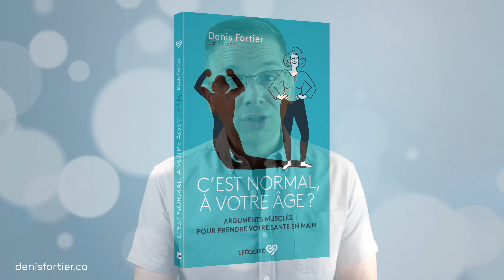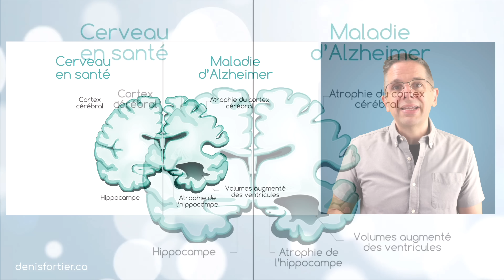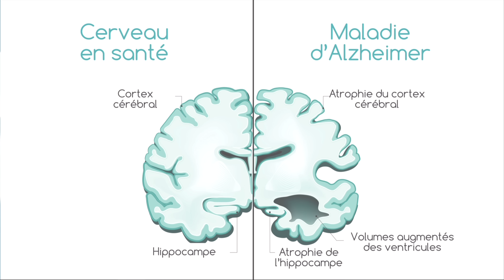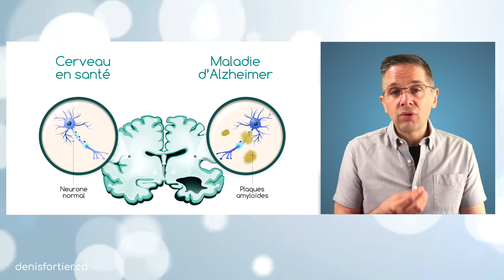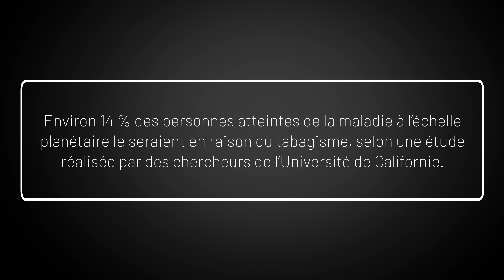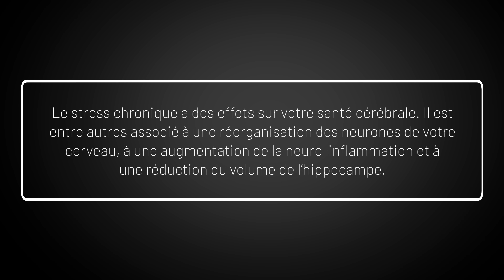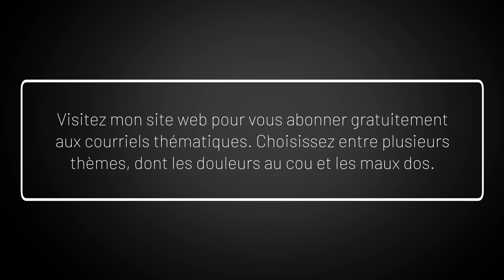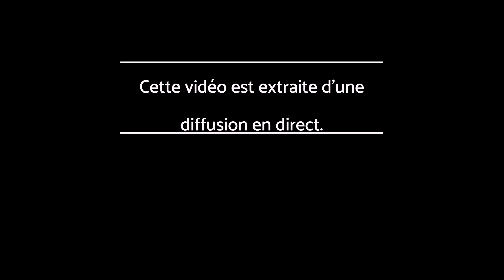Réduire le RISQUE de la maladie ALZHEIMER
La maladie d’ Alzheimer est la forme de démence la plus fréquente. Contrairement à la croyance populaire, il est possible de diminuer son risque de contracter la maladie d’ Alzheimer.

Ma vidéo vous présente certains facteurs de risque sur lesquels vous pouvez agir.

Bon visionnement!

Denis

MES LIVRES AU CANADA: